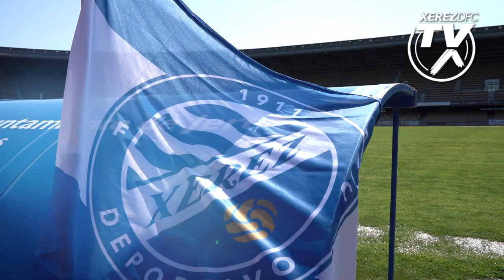Comienza una nueva era